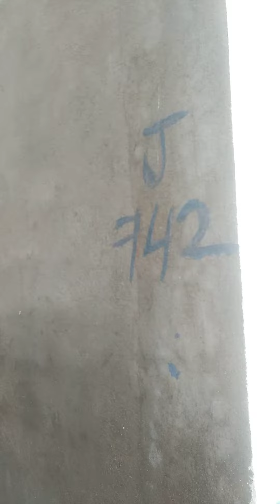4 January 2024